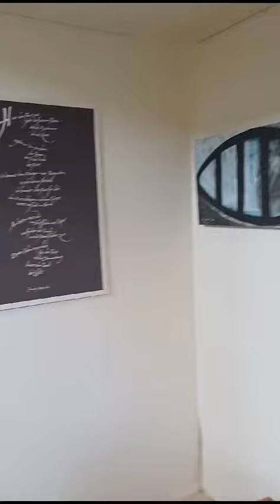Francesco da Milano Recercare Ness no 40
Barbara Seidl-Lampa: "Das letzte Boot" Vernissage in der Gutskapelle Reuden